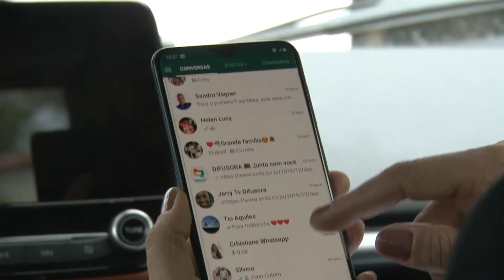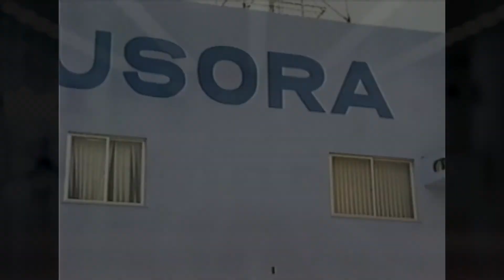(Edição 18/09/20) Televisão comemora 70 anos de existência no Brasil